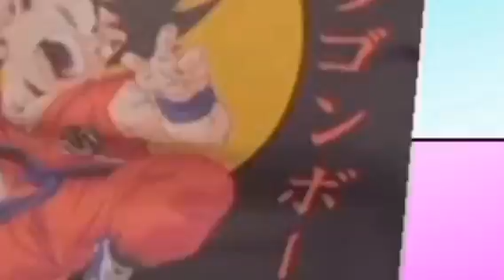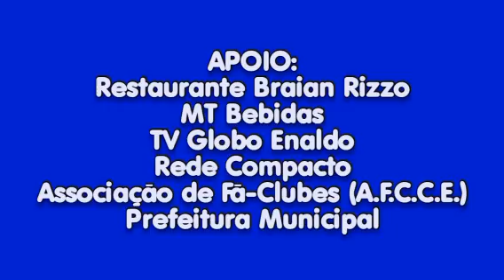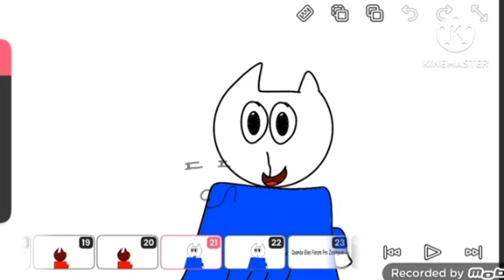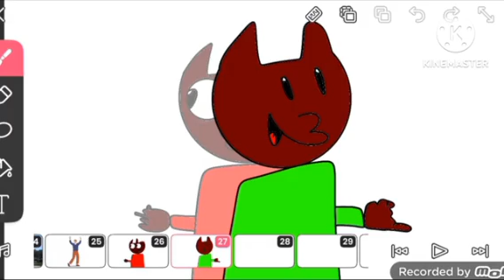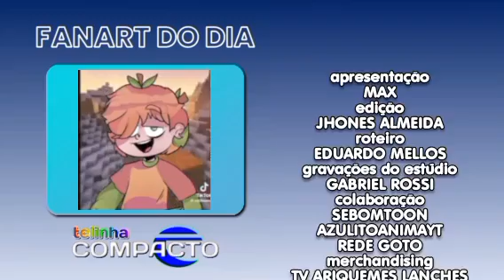Telinha Compacto - Íntegra do programa (21/09/2024)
CRÉDITOS:
ABERTURA:
- Usansky BluWolf (vídeo no início da abertura)
- SeBomToon (imagens de alguns desenhos deles)
- Cool Estúdio (imagens do Caio)
- AzulitoAnimaYT (imagens dos Stickmanos)
- Rede Goto (imagens da Turma do Tonzinho)

APRESENTADOR:
- Max (Max The Rabbit / SeBomToon)

DESENHOS:
- As aventuras dos YouTubers Especial de Ano Novo (DJ Gustavo / JMEK)
- Turma do Tonzinho (Rede Goto / Gustavo Marques)
- um curta aleatório do Jhonatan Prime (SeBomToon)

COMERCIAIS:
- AzulitoAnimaYT (Edit "Os Stickmanos versão animadores")
- Usansky BluWolf (vídeo usado no comercial do MT Bebidas)
- Canal do Gorrito (música "Boa Noite" do Ratinho, também usado no comercial do MT Bebidas)
- FHC220 / Hora da Mão (vídeos e imagens no comercial do "FHC220 ao vivo na Cidade de Enaldinho")
- Renan Alves / Instagram (comercial do "Lanchinhos Rio Vermelho")
- Torajo (personagem "Zulmi" - TV Ariquemes Lanches)
- jerrythiek (vinheta usado no comercial do "TV Ariquemes Lanches")

FANART DO DIA: "Scott Pilgrim versão Torajo", como diria o InuYasha Potiguar... (pega de um vídeo do TikoTeko que apareceu num compilado de "Torajo Kids")